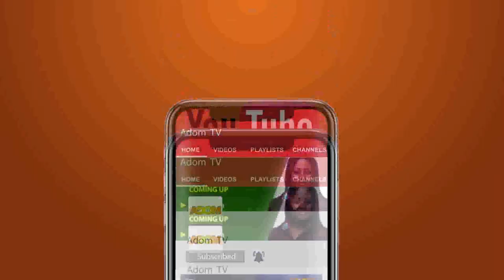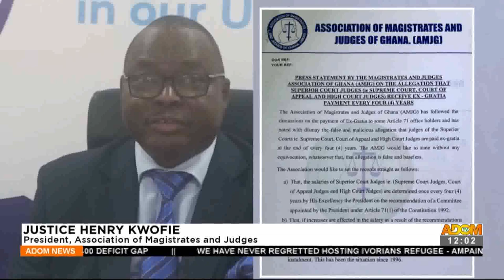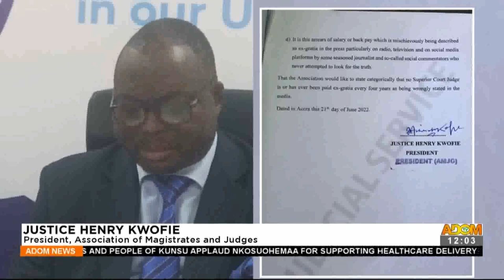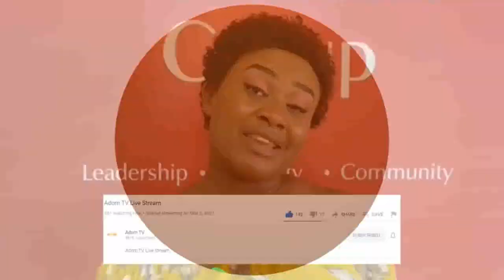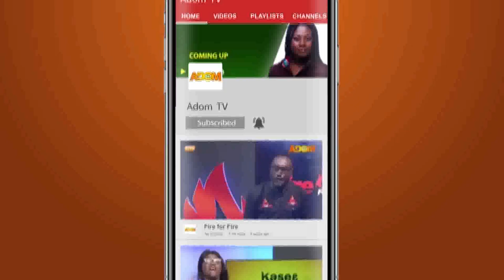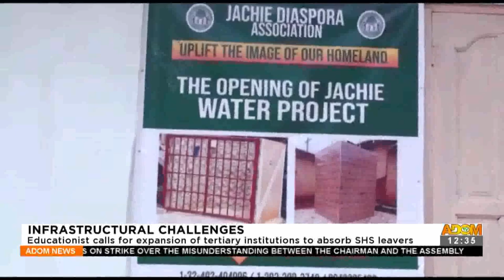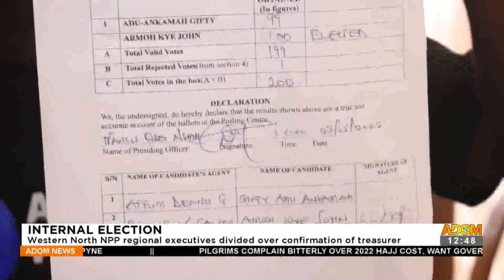Premtobre Kasee on Adom TV (21-6-22)